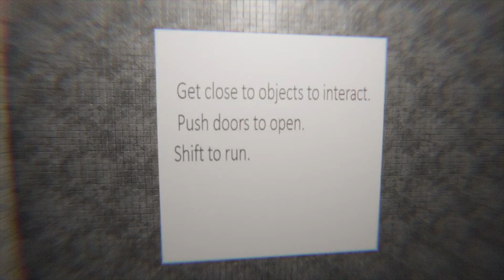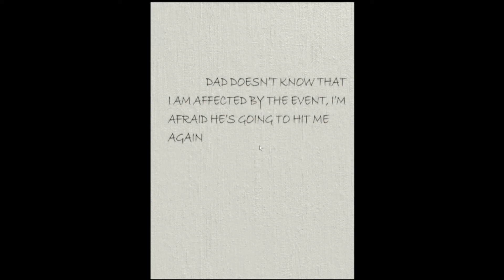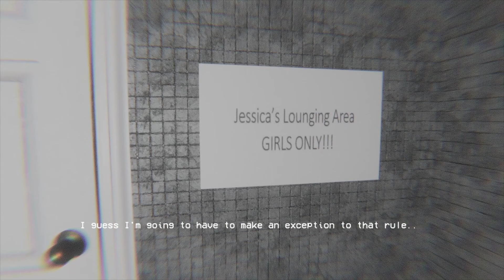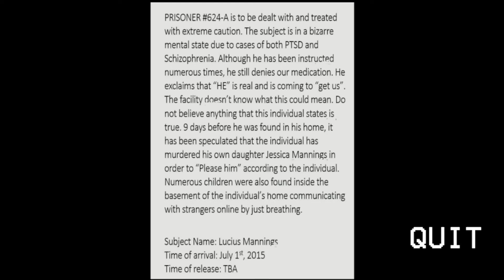Grief | Full Gameplay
You play as Lucius Manning's, a father of an only child named Jessica. However, a series of strange occurrences are in the midst that the public has deemed "The Event". However, officials from a nearby asylum assure all residents that nothing odd is in the works. (No Commentary)